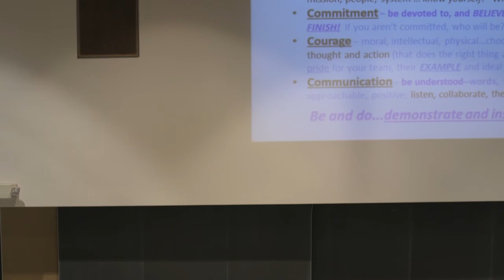'81 USAFA Grad Lt Gen (ret) Greg Biscone shares lessons from his 35 year career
Lt Gen Greg Biscone, President of Strat Leadership Solutions and USAFA Class of 1981, offers ideas and stories gained from a lifetime of studying, observing and practicing leadership in both peacetime and combat.